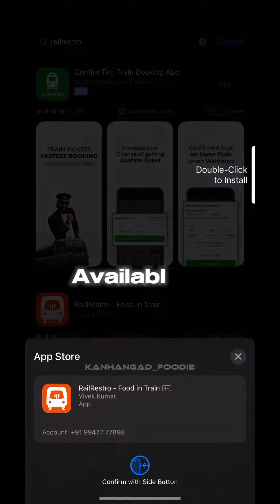The best food and the best service on train